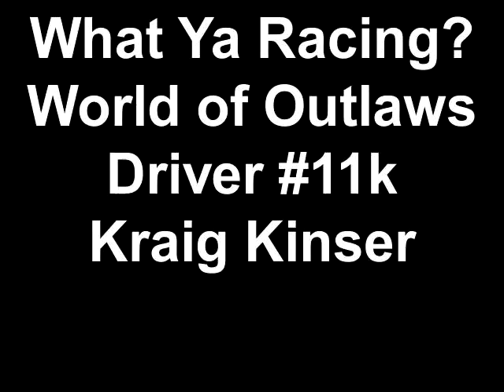What Ya Racing World of Outlaws Driver 11k Kraig Kinser